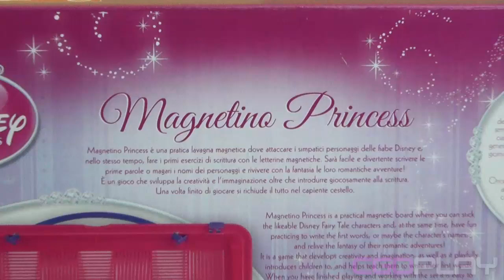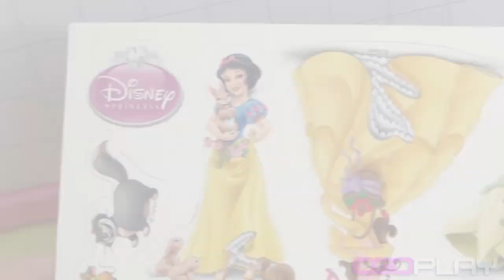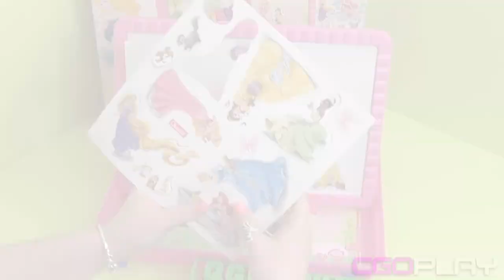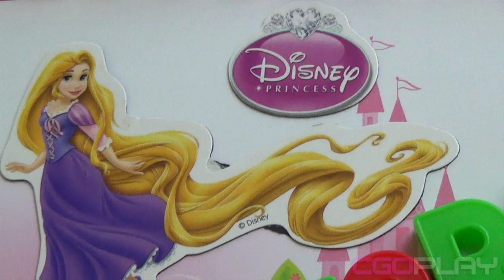♥ Disney Princess Garden of Beauty Unboxing (Magnetino Princess Toy For Kids)